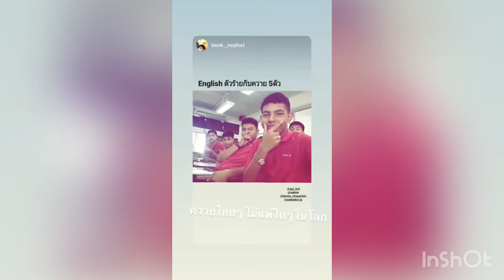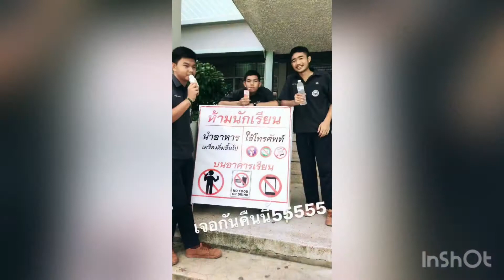"ขาเหล้า Smile Coffe UM110"